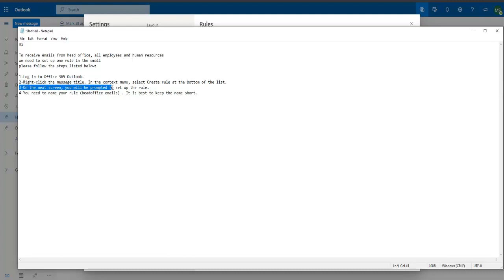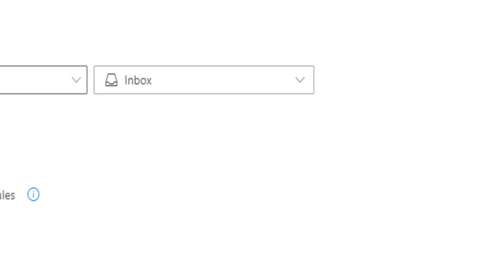Making new rule outlook web (office365)